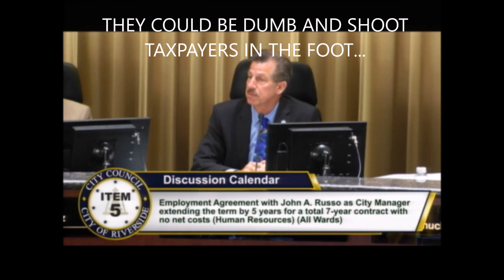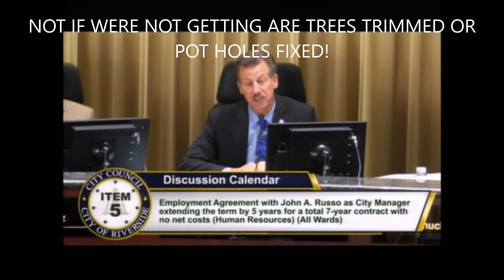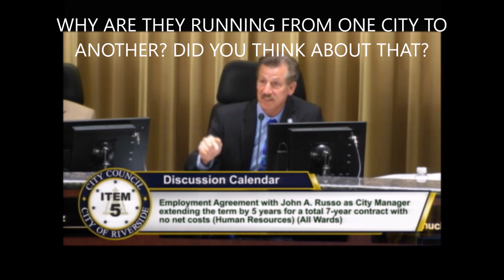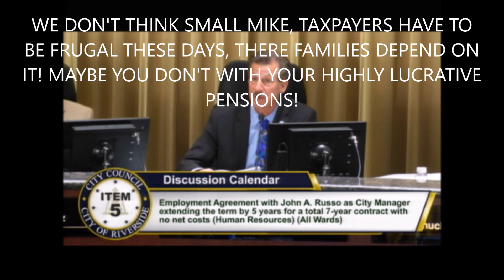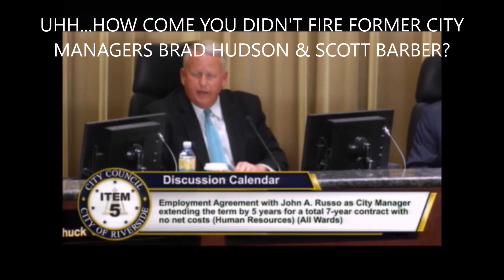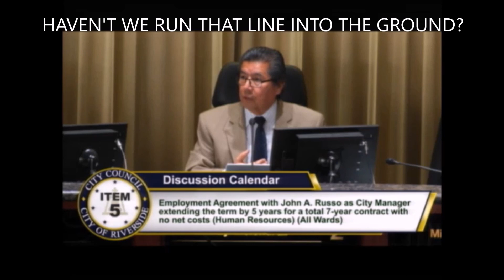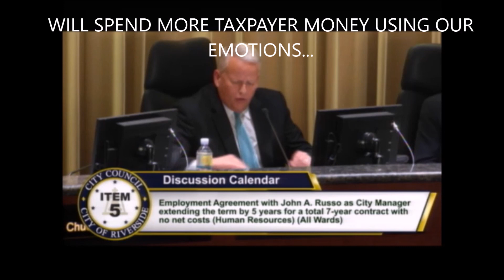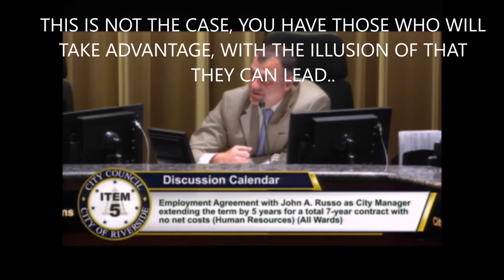CITY OF RIVERSIDE COUNCIL MEETING MONTAGE FROM FEBRUARY 6, 2018!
Highlights of the February 6, 2018 City Council Meeting regarding the new City Manager John Russo's contract.  Contract was passed by Council 5-2, then subsequently vetoed by Mayor Rusty Bailey who cited Charter Section 413.  You’ll find that some of the arguments expressed by a few Council are clearly illogical and unsound in defense of a contract that is extraordinarily excessive.  There is no logical defense for such a contract that has no defining reference point.